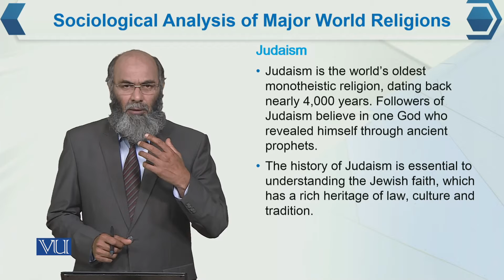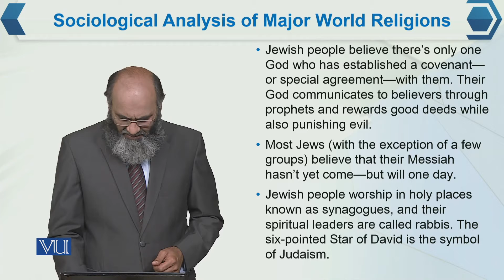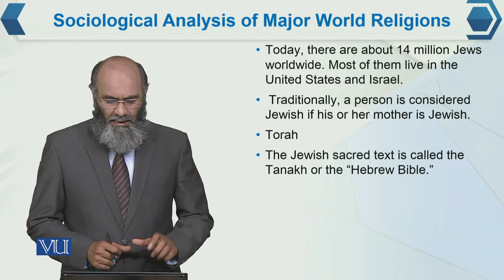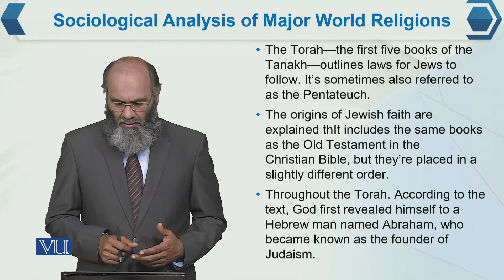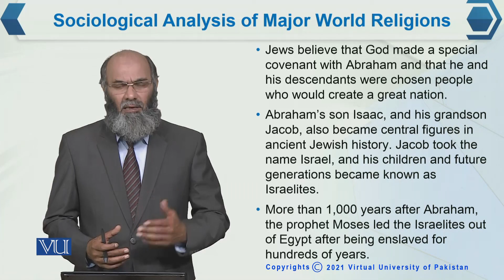SOC614_Topic065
SOC614 - Sociology of Religion
Dr. Mazhar Hussain Bhutta